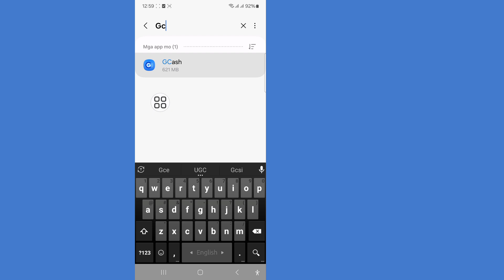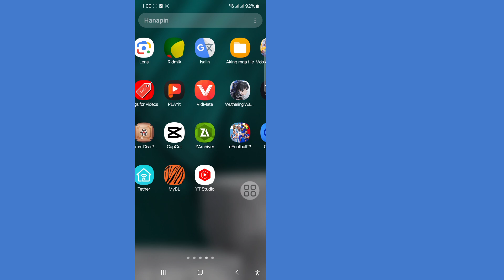Paano Ayusin ang GCash Oops! Parang may problema. Pakisubukang muli mamaya. (TRW7)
Ipapakita ko sa iyo Kung Paano Ayusin ang GCash Oops!  Parang may problema.  Panoorin ang video na ito at alamin Paano Ayusin ang GCash Oops!  Parang may problema.
 Paano Ayusin ang GCash Oops!  Parang may problema.
 Mangyaring Sundin ang aking lahat ng Hakbang sa screen
 mga tagubilin.

 🤷‍♂️ Iba Pang Mga Kaugnay na Query:

 Pakisubukang muli sa ibang pagkakataon.(TRW7),